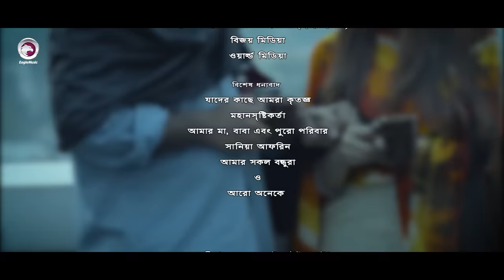Cheka Kheye Beka | New Natok 2019 | Afran Nisho | Sabila Nur | Eagle Premier Station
Bangla Natok - Cheka Kheye Beka Natok - New Natok 2019 ?

Presenting Bangla Natok 2019 Cheka Kheye Beka starring Afran Nisho, Sabila Nur, Parsa Evana and Musfiq R. Farhan in lead roles. This natok new 2019 directed by Mabrur Rashid Bannah.

Hope you love this Bangla New Natok 2019 and share with your beloved one in this Eid Ul Azha 2019 or Eid Ul Adha 2019.

Cheka Kheye Beka Natok (2019)

Story, Screenplay, Dialogue and Direction: Mabrur Rashid Bannah
Starring: Afran Nisho, Sabila Nur, Parsa Evana, Musfiq R. Farhan
Assistant Director: M A Toufiq
Cinematography: Ashik Aman & Rubel
Edit & Color: Saddam Bin Yasin
Background Score: Tanzil Hasan

Song: Kande Mon Amar
Singer: Samz Vai
Lyrics & Tune: Samz Vai

[ ছ্যাকা খেয়ে বেকা ] - ["Bangla New Natok"]
গল্প, কাহিনীচিত্র, সংলাপ ও পরিচালনাঃ মাবরুর রশিদ বান্নাহ

অভিনয়েঃ আফরান নিশো, সাবিলা নূর, পারশা ইভানা, মুশফিক আর ফারহান

চিত্রগ্রহণ - আশিক আমান, রুবেল
প্রধান সহকারী পরিচালক - এম এ তৌফিক
সহকারী পরিচালক - এস কে অমিত, মোঃ রাকিব হক
সম্পাদনা ও কালার - সাদ্দাম বিন ইয়াসিন
ব্যাকগ্রাউন্ড স্কোর - তানজিল হাসান

গান - কান্দে মন আমার
কণ্ঠ, কথা ও সুর - শামস ভাই
সঙ্গীতায়োজন - তানজিল হাসান

Many people are writing wrong as New eid natok 2019  eider natok 2019 chaka kheya beka bangla eid natok 2019 ceka kheya beka new eid natok 2019 seka kheya beka natok eid 2019 seka keye beka bannah natok 2019 seka keya baka banna natok 2019 chaka kheya beka bannah eid natok 2019 saka kaya baka . The only one correct it's Cheka Kheye Beka.